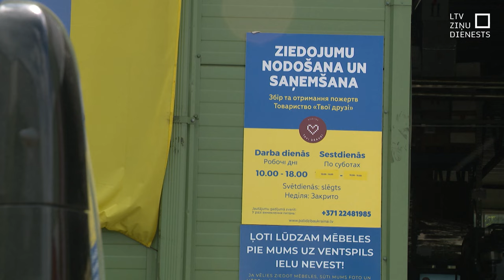Biedrības “Tavi draugi” noliktava tukša; lūdz ziedot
Tik tukša kā nekad šajā vasarā ir biedrības “Tavi draugi” noliktava Ventspils ielā, Rīgā. Reizi nedēļā rūpējot palīdzības sūtījumus Ukrainai, tik tikko izdodas piepildīt nelielu busiņu. Trūkst sausās pārtikas, tējas, autiņbiksīšu bērniem un higiēnas preču. Un par saziedoto naudu Ukrainā iepērk materiālus, lai veidotu aizsargtīklus. Tīklu darbnīcas notiek trīs reizes nedēļā, un tajās tiekas Latvijā dzīvojošie ukraiņi.